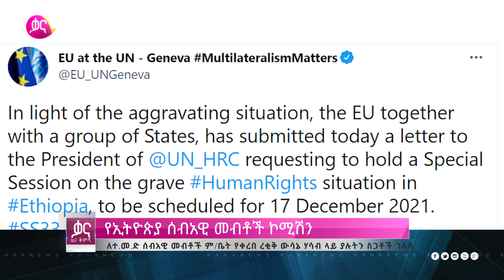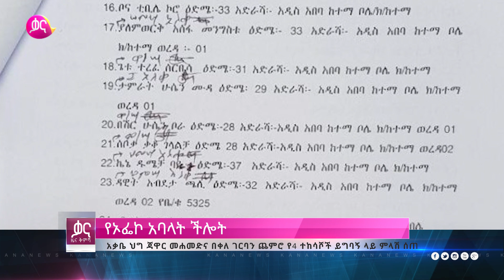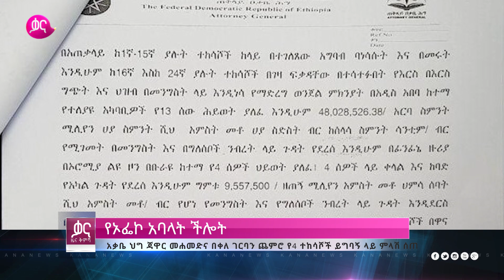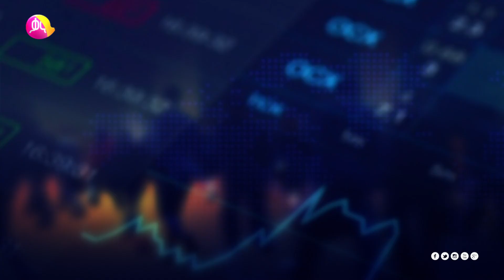ቃና ዜና ቅምሻ (ታህሳስ 7, 2014) | Kana News